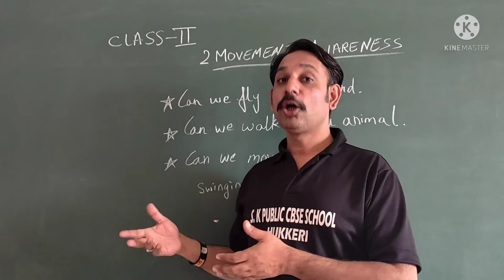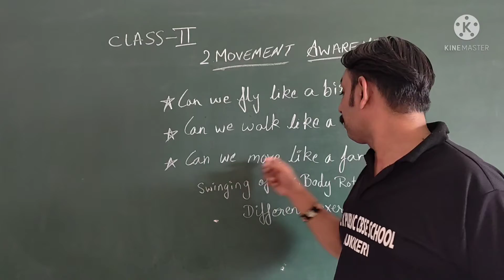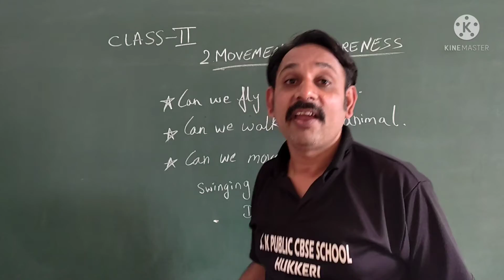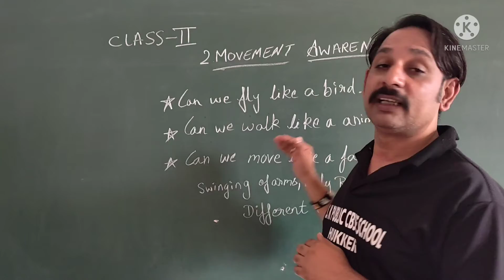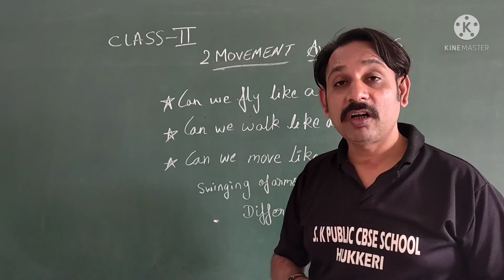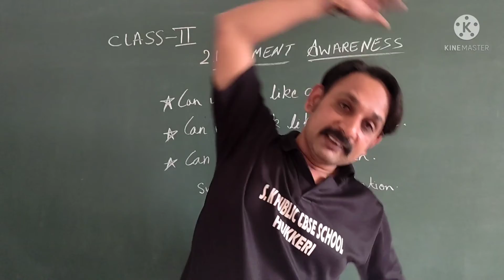MOVEMENT AWARENESS BODY MOVEMENT PART-2 GRADE-II